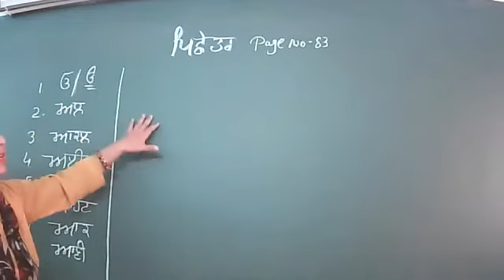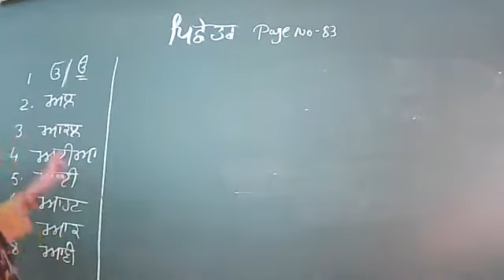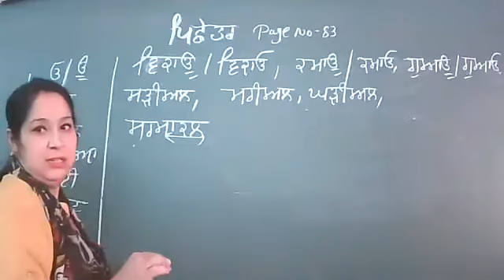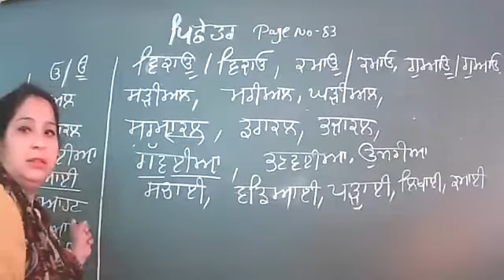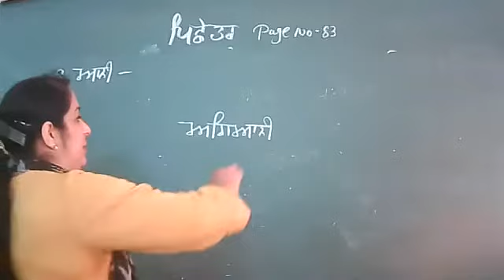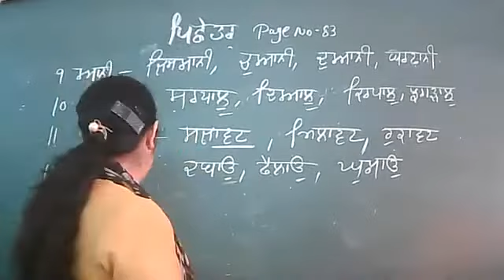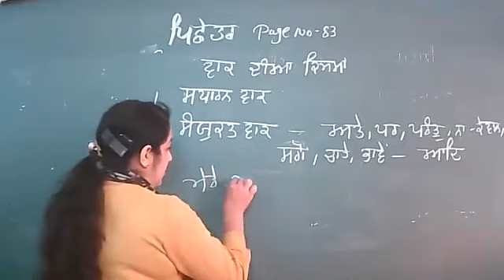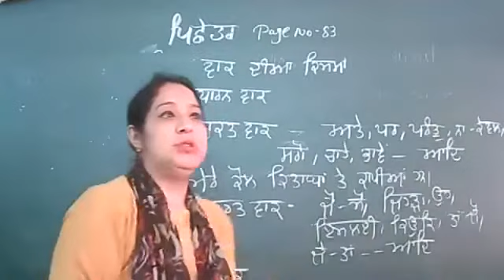17.11.21 I CLASS VIII B I PUNJABI I